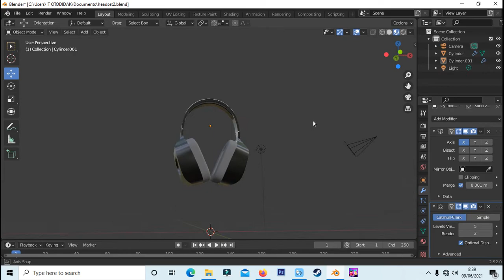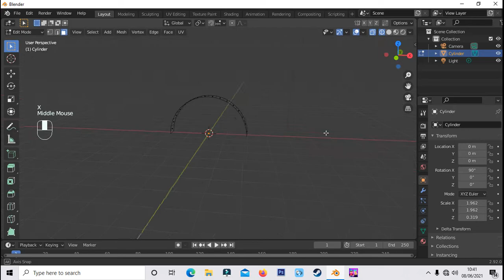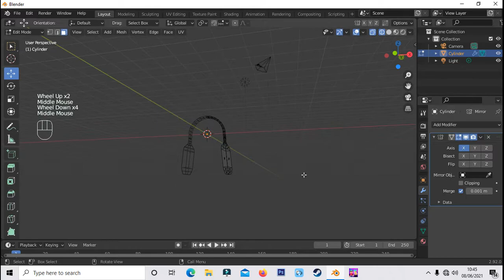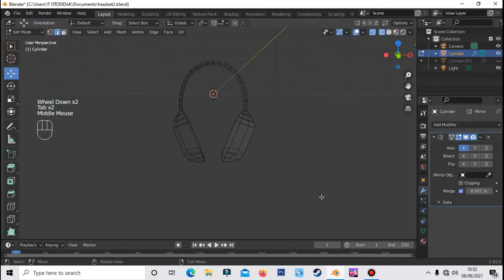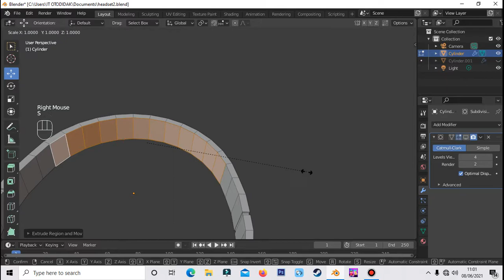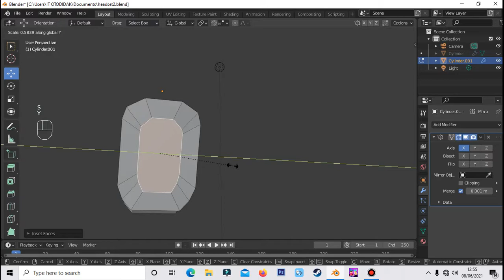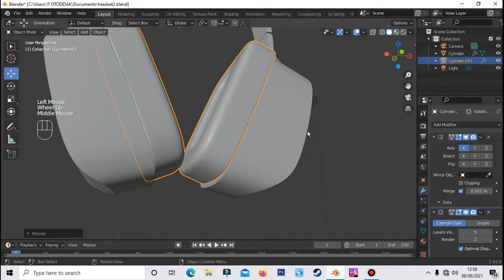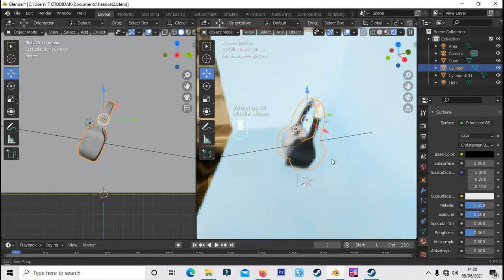Pakai Cara Ini!!! Bikin Headset Jadi Gampang | Software Blender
Tutorial Mudah Membuat Headset | Software Blender
Divideo ini saya mencoba membuat headset. Tidak ada patokan gambar headset nya, jadi ngarang bebas. Untuk bentuknya bisa disesuaikan dengan selera masing masing. Silahkan Kreasikan Headset kamu.